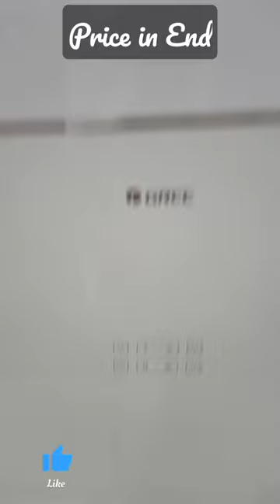Gree Cabinet Ac 3 Ton DC inverter (36TIFH3) Price in Pakistan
Gree Cabinet Ac 3 Ton (36TIFH3) Price

Vertical Cross Flow Fan with Even Air Supply
Wi-Fi Enabled
Sensitive Touch Buttons
Even Thermal Field with Heating from Bottom to Top
State-of-the-Art Chip Module
Generation-10 Inverter
Ultra Low Frequency Technology
Intelligent Defrosting Monitor
Wide Angle Air Swin
Fireproof Design
U Shape Evaporator
Artistic Column Appearance
Diamond Style Base
High Density Antibacterial Filter

floor standing ac
protable ac
gree
3 Ton Inverter Ac @shaeryaarashraf4732